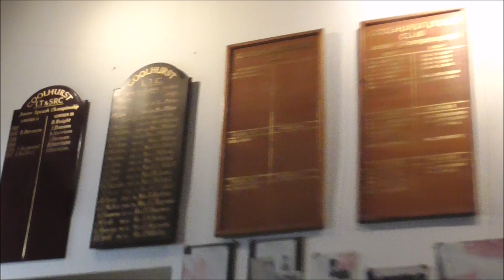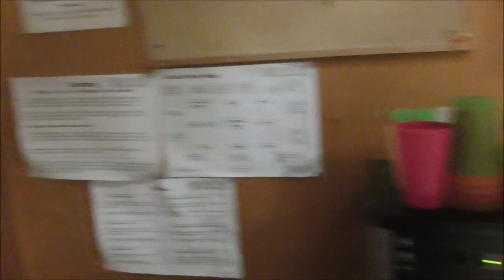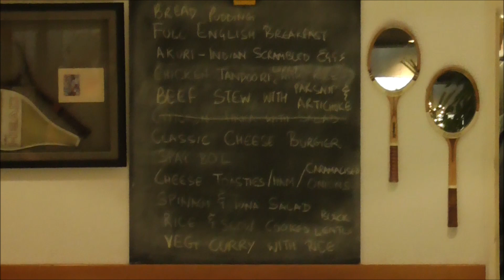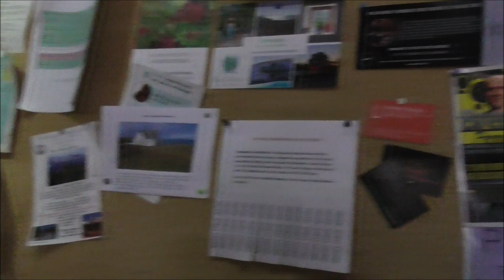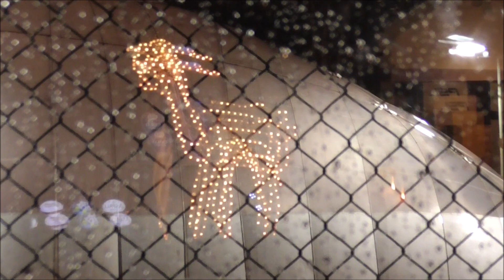Christmas Evening at Coolhurst Squash & Tennis Club